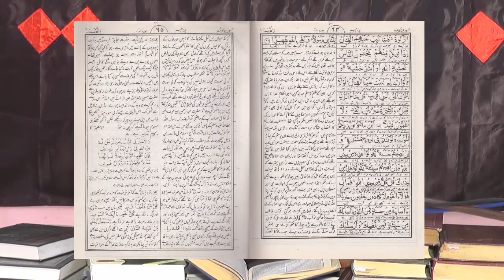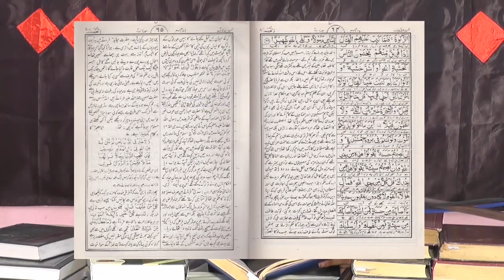| Shia Sahaba Ko Nahi Maanty.? | By | Br Imran | Farooq Khan Razvi | & Kamran Haider | Episode 2 |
Visit Al-Mizan Website For More Details...!!

In this channel I will show you everything Islamic knowledge and more information about Islam...